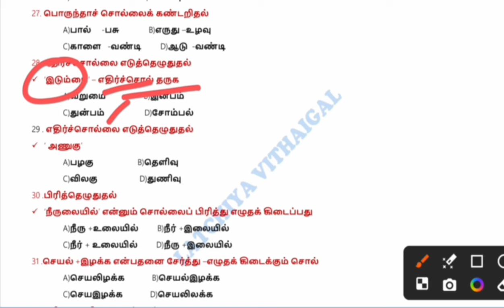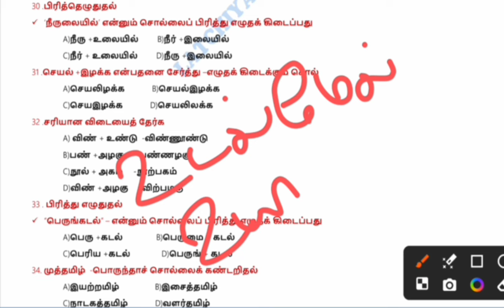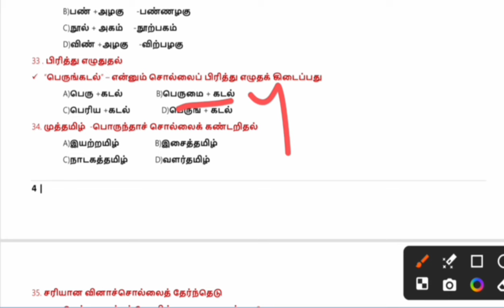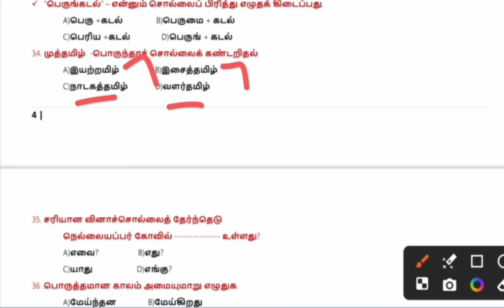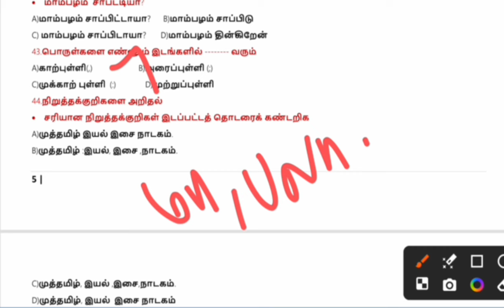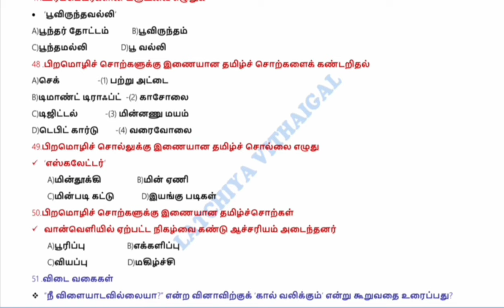TAMIL PREVIOUS YEAR QUESTIONS||2012-2023||PART-2||TOTAL 2500 QUESTIONS||DAILY 25 QUESTIONS|GROUP 4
previous year question part 1

tamil free test video link

Welcome to our tnpsc latchiya vithaigal YouTube channel where we provide all the latest information on TNPSC Group 4, Group 2, and Group 1 notifications for 2023 and annual planner for 2024. Get expert exam tips and learn how to study smart for these competitive exams. Stay updated and ace your TNPSC exams with our valuable insights and guidance.tnpsc group 4 notification 2023 | tnpsc annual planner 2024  group4details​ details​ tnpsc group 4 latest news,tnpsc group 4 notification 2024,how to apply tnpsc group 4 exam online in tamil,tnpsc group 4 annual planner 2024,tnpsc group 4 question paper,tnpsc group 4 previous year question paper,tnpsc group 4 latest news,tnpsc group 4 tamil question answer,success tnpsc, tnpsc group 4 2024 exam date,tnpsc group 4 maths,tnpsc group 4 exam date 2024 tamil nadu,tnpsc group 4 notification 2023,tnpsc group 4 study plan in tamil 2023,where to study tnpsc group 4 new syllabus,tnpsc group 4 cut off 2023,polity where to study tnpsc group 4,tnpsc group 4 tamil syllabus book wise